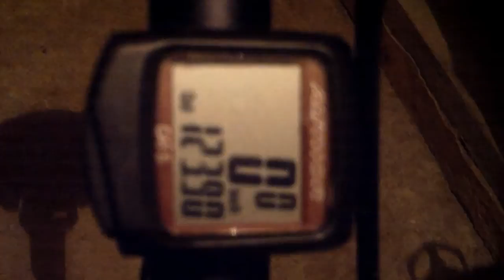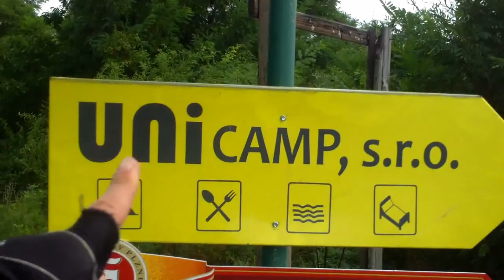Nové Mlýny na jednokolce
Video z pokusu o překonání vzdálenosti stodvaceti kilometrů na 29" jednokolce.